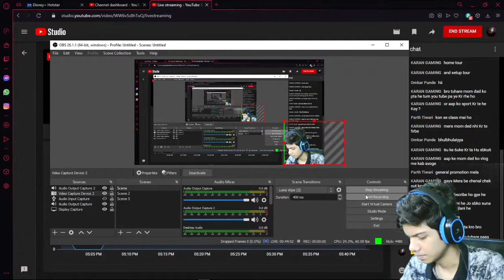Lets Mine Diamonds | Rudra Kulkarni